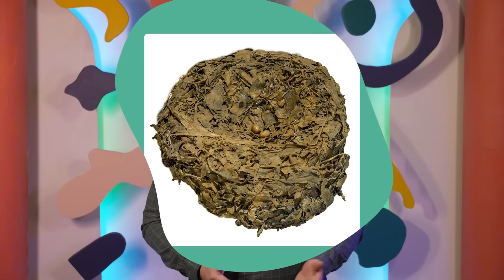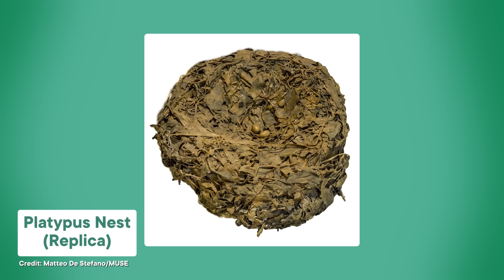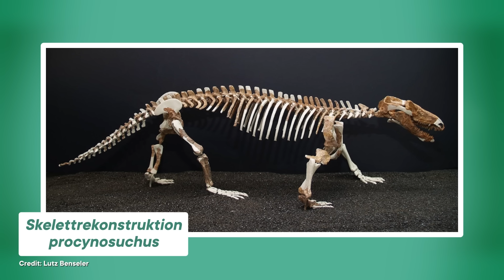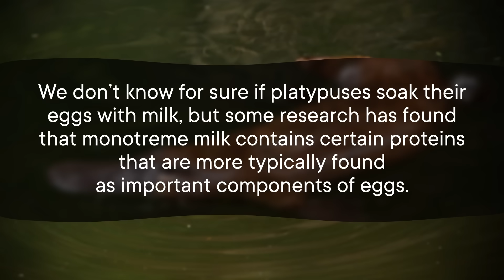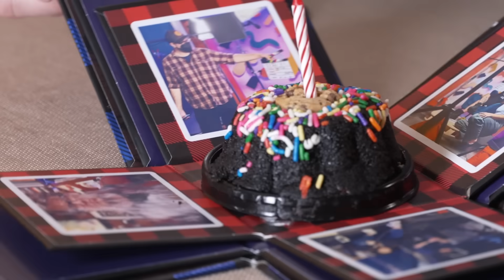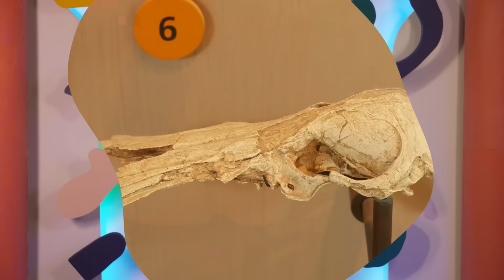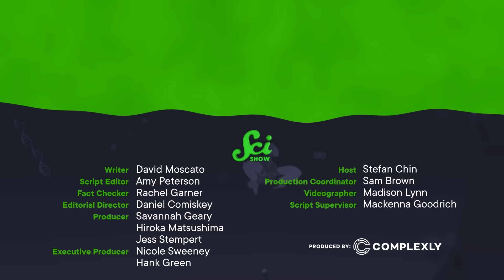Platypuses Aren't Weird, You Are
Send a Cake is a great way to show your Dad and loved ones just how much they mean to you!

Look, we all think platypuses are weird. Just one look at these beaver-tailed, egg-laying, duck-billed weirdos makes you wonder how we're even both mammals. But I have news for you - when it comes to mammal lifestyles, monotremes aren't the weirdos. You are. Really, we al are. Here's why monotremes like platypuses and echidnas are normal, actually, and placental mammals are the oddballs.